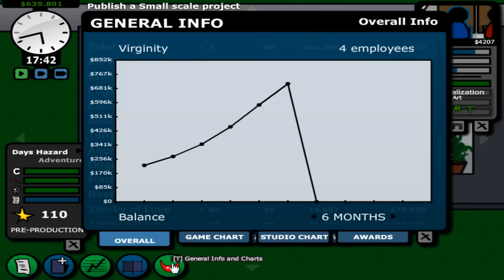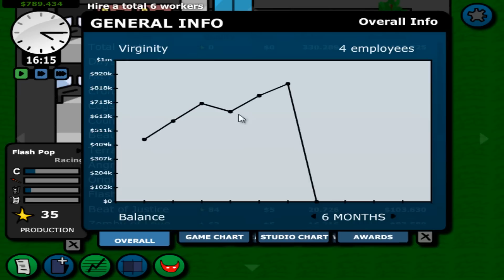Flash Games | Walkthrough | Game Corp | Ep. 9 - Mo' tables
Playin some Game Corp being the best publisher out there